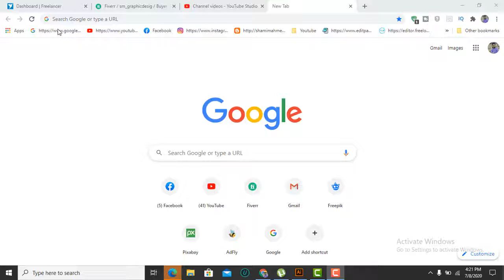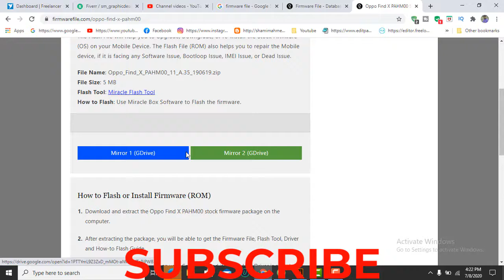How To Free Download Oppo All Firmware File